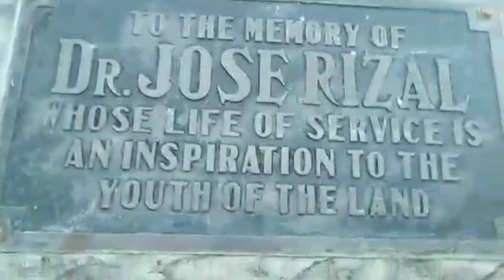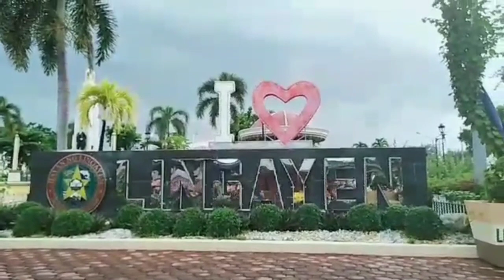Typhoon Maring Philippines rain drops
Tropical Storm Mareng Philippines today's typhoon

Rain shower drops take care everyone @Enna Channel